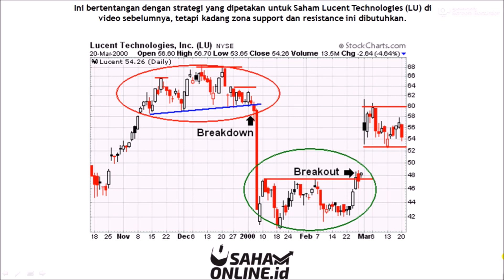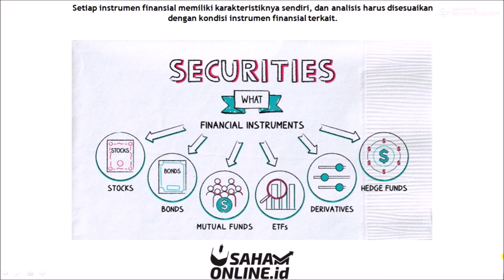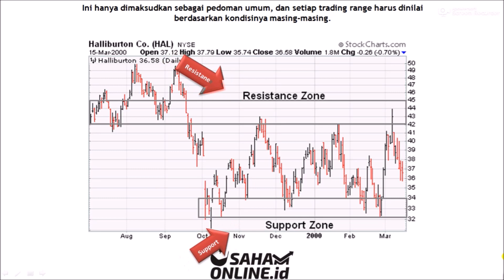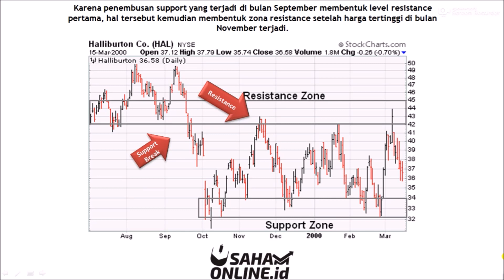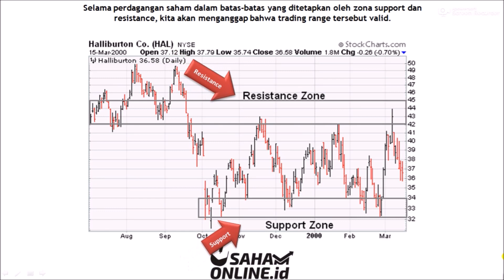ANALISA TEKNIKAL SAHAM : MEMAHAMI SUPPORT DAN RESISTANCE YANG BERBENTUK ZONA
Karena analisis teknikal bukanlah ilmu pasti, maka adalah ide yang bagus untuk membuat zona support dan resistance.
Ini bertentangan dengan strategi yang dipetakan untuk Saham Lucent Technologies (LU) di video sebelumnya, tetapi kadang zona support dan resistance ini dibutuhkan.
Setiap instrumen finansial memiliki karakteristiknya sendiri, dan analisis harus disesuaikan dengan kondisi instrumen finansial terkait.
Terkadang, level support dan resistance yang tepat adalah yang terbaik, tapi terkadang, support dan resistance dalam bentuk zona bekerja lebih baik.

Untuk materi edukasi dan tutorial trading dan investasi lengkap, silakan cek playlist berikut :